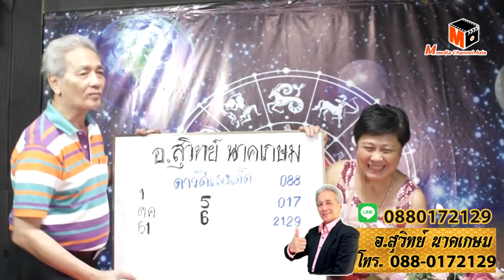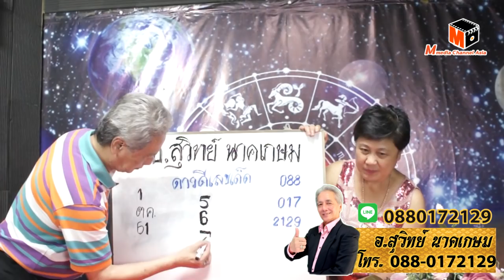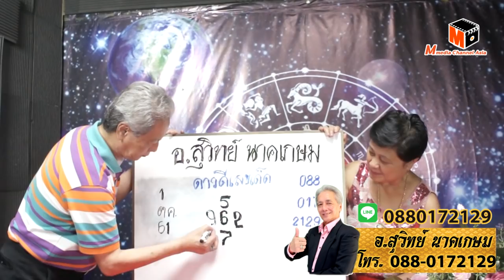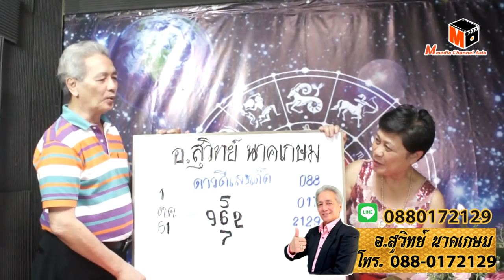ดาวดีเลขเด็ดเฮงๆปังๆ งวดวันที่ 1 ตุลาคม 2561 โดยอ.สุวิทย์ นาคเกษม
ดาวดีเลขเด็ดเฮงๆปังๆ งวดวันที่ 1 ตุลาคม 2561 โดยอ.สุวิทย์ นาคเกษมและอ.จีรพรรณ เชษฐกร